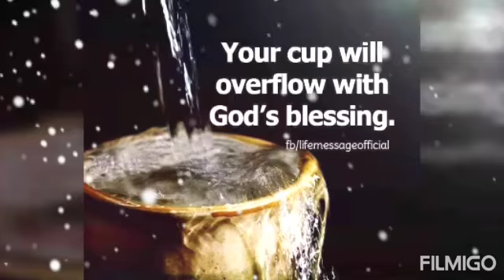merry Christmas sa lahat 🤩😍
Thank you god Christmas is coming ,i miss my family 🥳